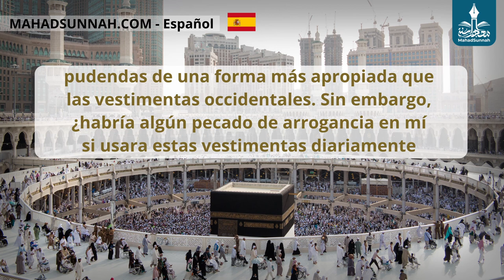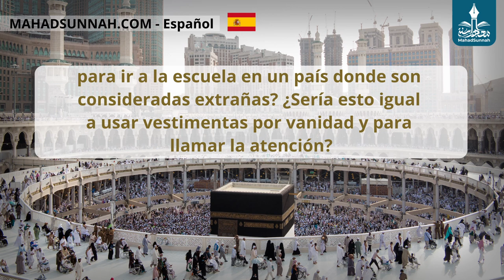Quiere Usar Vestimentas Árabes En Un País No Musulmán يريد أن يلبس الثوب العربي في بلد غير مسلم